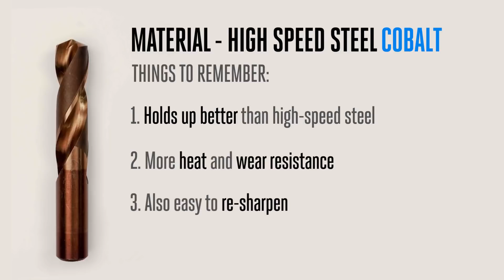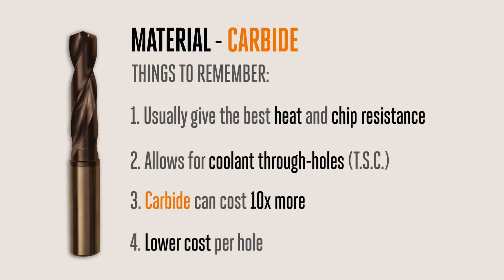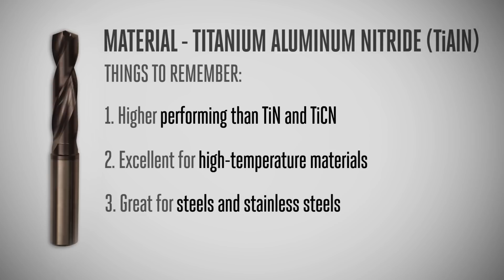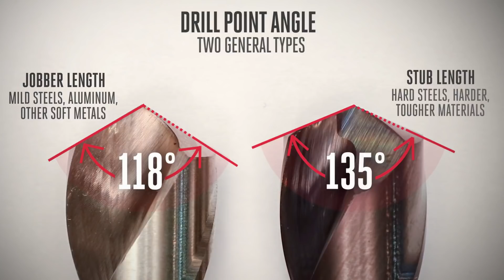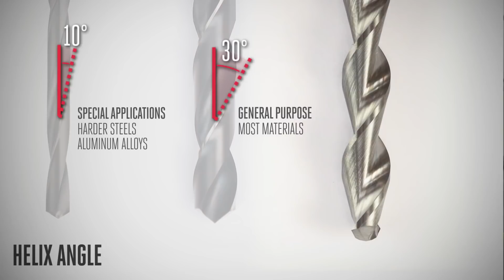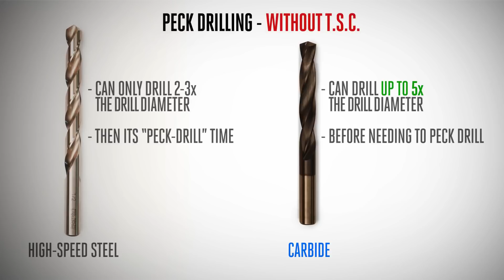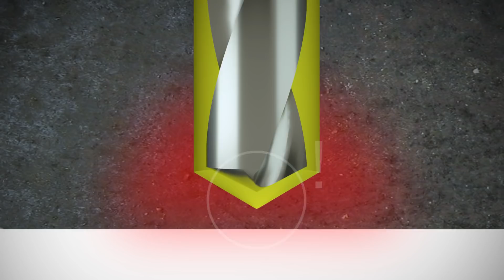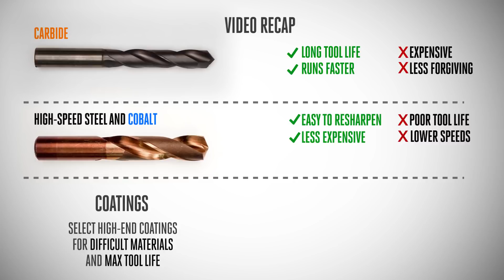Basics of Drill Selection Haas University Korean sub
하스 유니버시티: 드릴 선정  기초과정편
Haas University(Haas U)를 개장하며 만든 에피소드를 통해 제조 엔지니어 앤드류 하넷은 적절한 트위스트 드릴을 선택하는 기본 정보를 알려 드립니다. 고속도 강, 코발트, 카바이드, 코팅에 대한 조언, 드릴 연삭, 플루트 형상 등을 선택할 때 장단점이 무엇인지 파악할 수 있습니다.